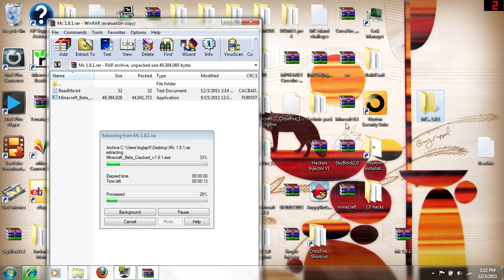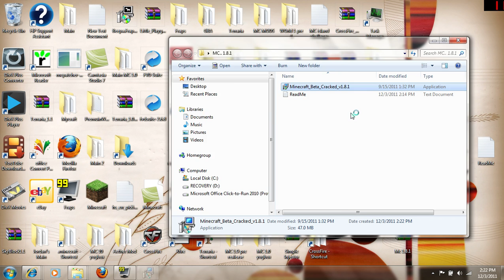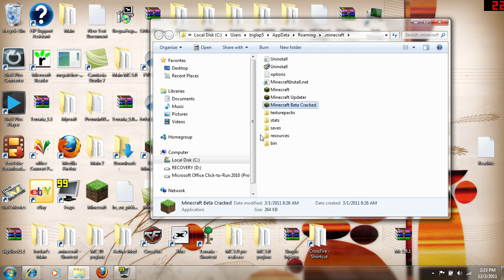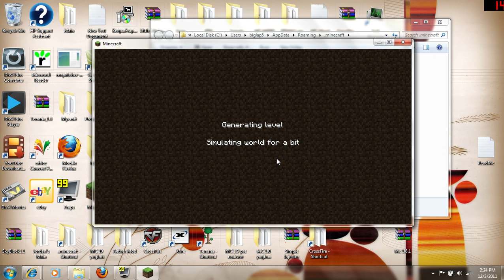Minecraft 1.8.1 Free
Minecraft 1.8.1 For Free,You Can update to 1.0.0